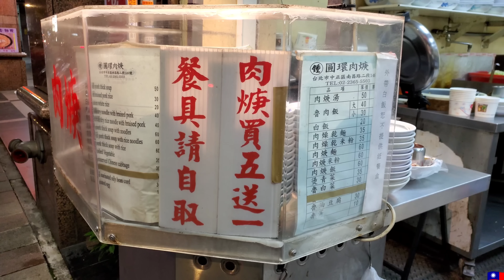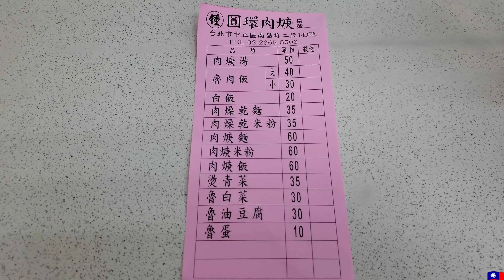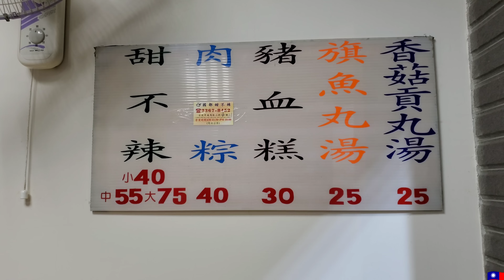*2020/10/02/北市 中正區 鐘圓環肉羹+國都甜不辣【Meck大叔】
店名：鐘圓環肉羹
地址：台北市中正區南昌路二段149號
營業時間：am10:00 - pm22:00
店名：國都甜不辣
地址：台北市中正區南昌路二段191-1號